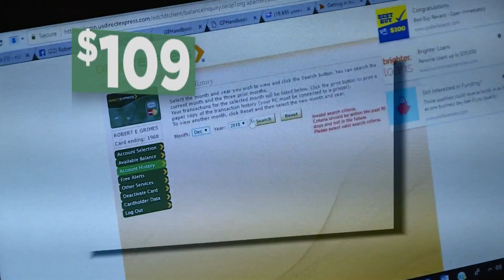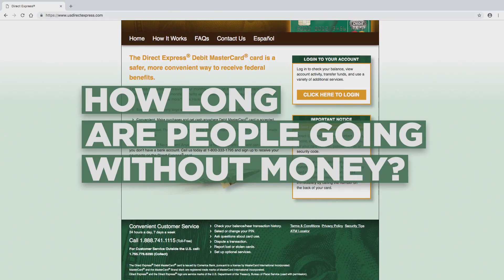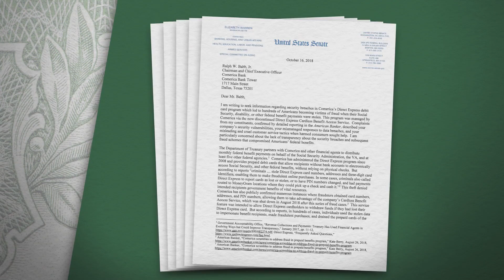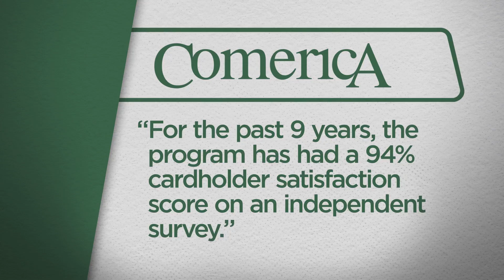Call Kurtis Investigates: Direct Express Fraud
Our investigation uncovered horror stories of Direct Express cardholders targeted by fraud and left with no money as they battled to get it back.